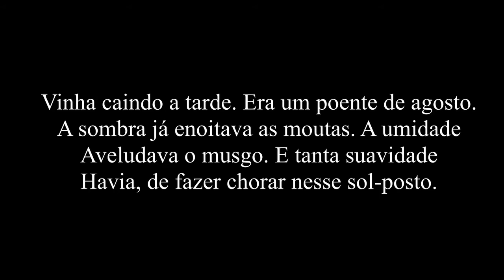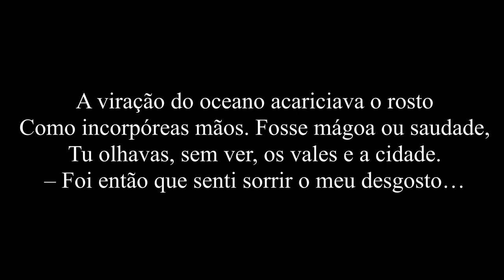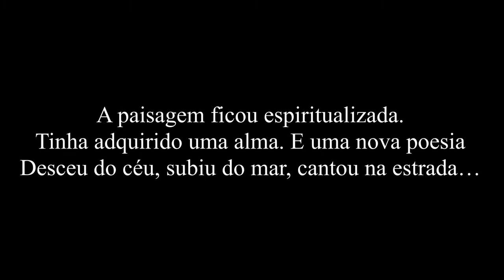Manuel Bandeira - "Um Sorriso" (poesia poema verso literatura)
Neste video eu trago o poema "Um Sorriso" de Manuel Bandeira.